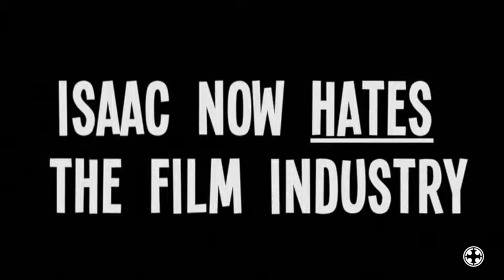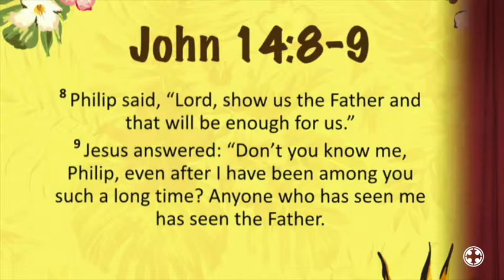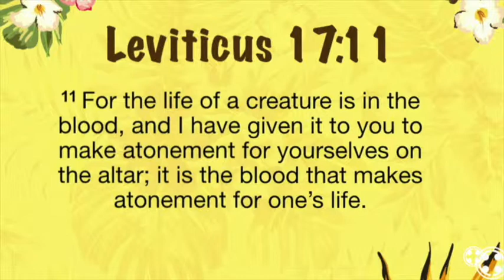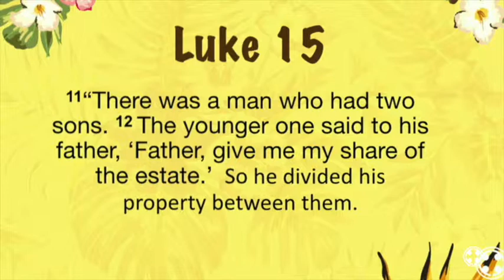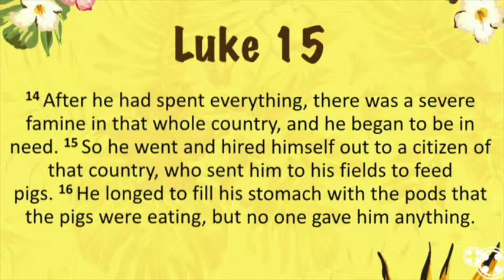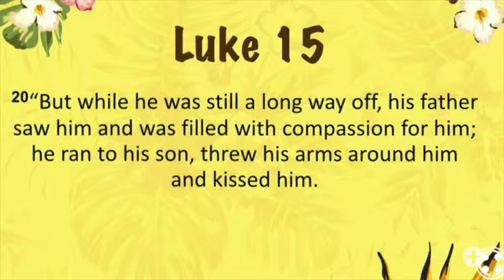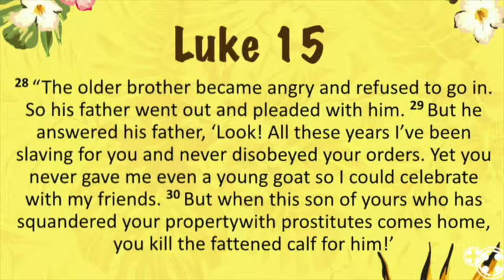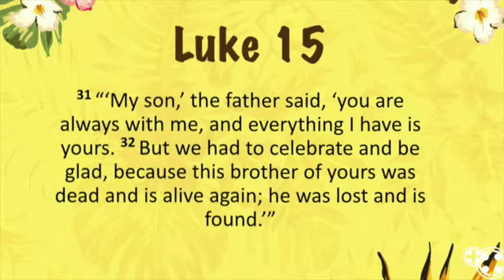God Is Love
Speaker: Matt Moore
Sermon Series: Summer in the Gospels
Date: 6/16/19